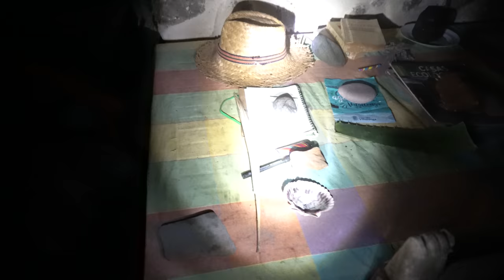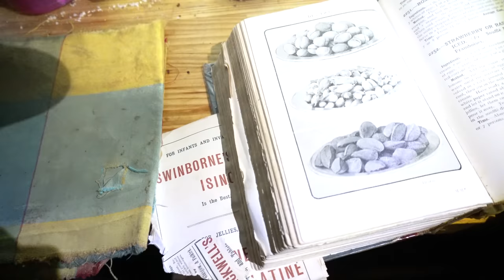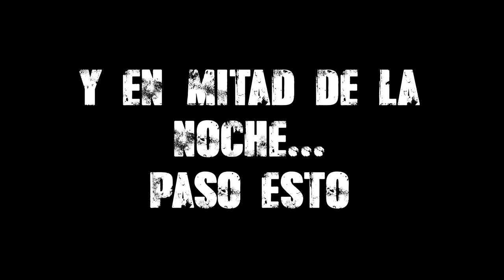Entramos a la CASA MISTERIOSA del Bosque y encontramos esto....😨🏚️#3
El horrible descubrimiento en la casa misteriosa del bosque.

➜Resumen del Video:
Entramos a la CASA MISTERIOSA del Bosque y encontramos esto
Entramos a la CASA MISTERIOSA del Bosque
Entramos a la CASA MISTERIOSA
Entramos a la CASA